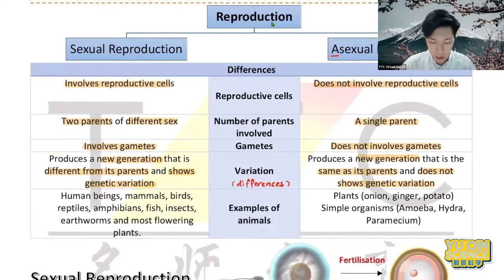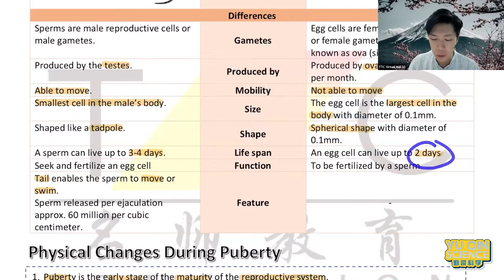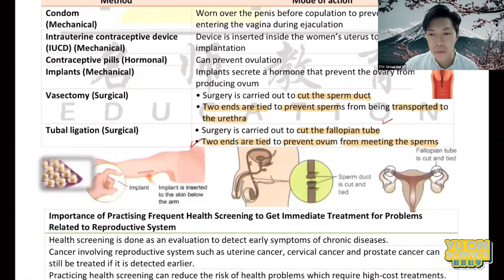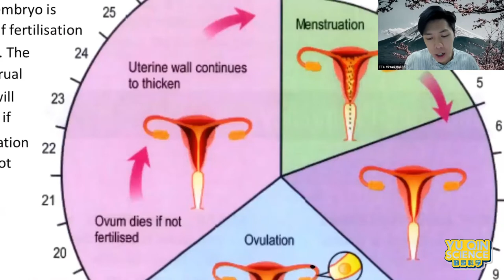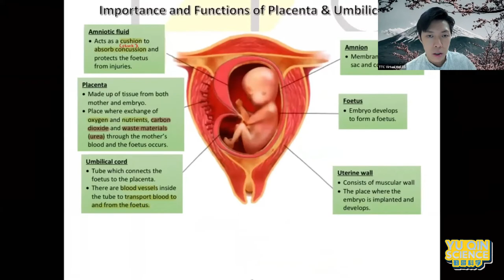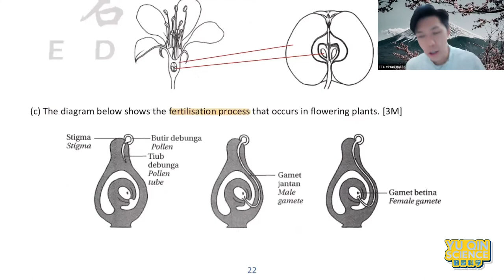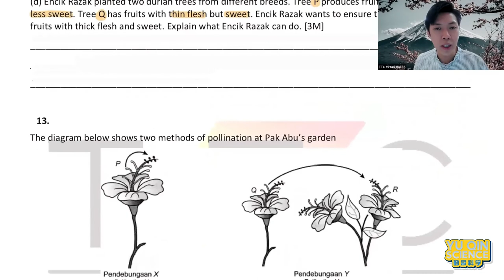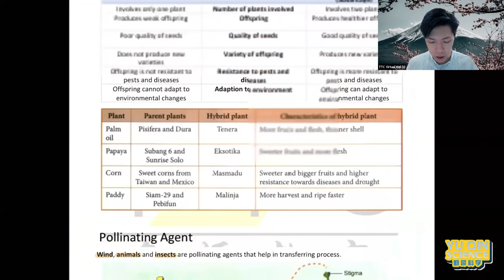【中文】|| SCIENCE KSSM FORM 1 CHAPTER 4 REPRODUCTION || EXPRESS REVISION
Dear students,
All the best to your exam!

Hi, my name is Yu Qin,  I teach Science for Form 1 to 5.
If you wish to know more, feel free to click the
If you wish to join my online classes pls contact 👇👇👇

Outro background music:
Ikson - Deep dive